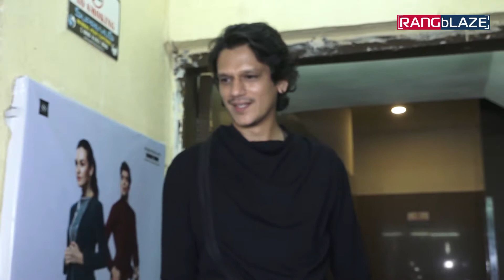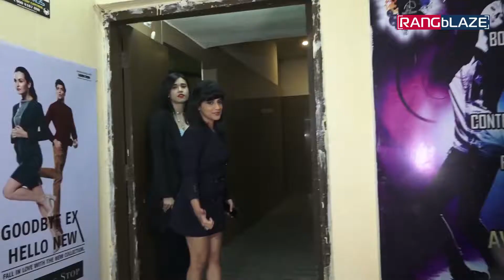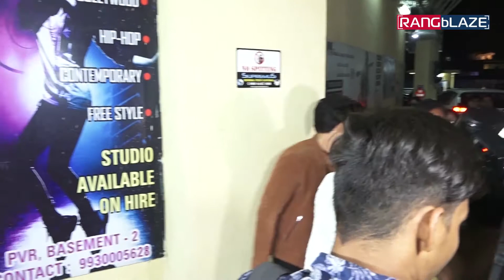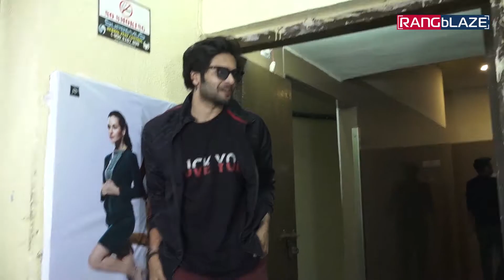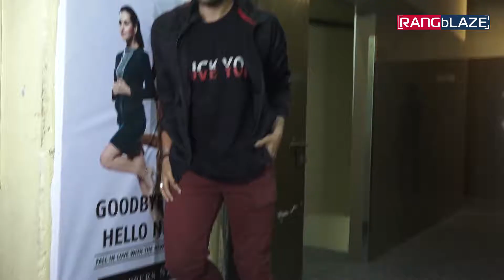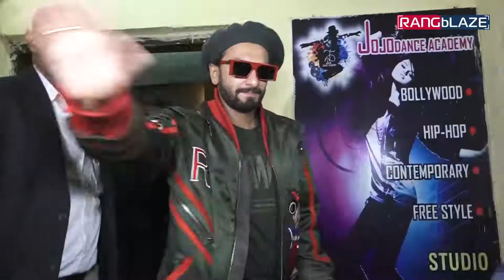Special Screening of Film 'Gully Boy' with Ranveer Singh & Alia Bhatt